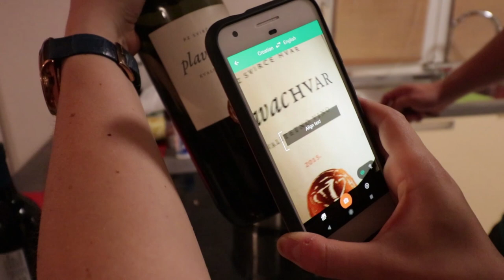Remote Year Yugen's month in Split, Croatia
A monthly recap of Remote Year Yugen's first month. August in Split, Croatia during Yacht week which is not one week but an entire month. Also includes a day trip to Krka Waterfalls and a side trip to Dubrovnik, also known as King's Landing - the fictional city in Game of Thrones.

Soundbed - Livin' 4 Ya by MOTi ft. Katt Niall

Canon 80D
Canon 10-18 f/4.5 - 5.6 IS
Joby Gorilla Pod w/ballhead